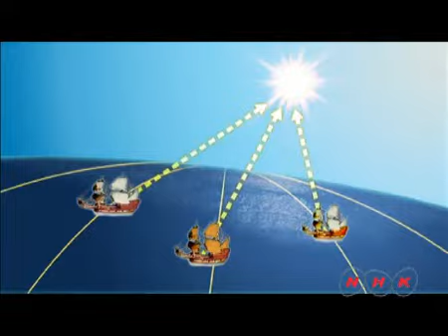Greenwich marítimo (UNESCO/NHK)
Situadas al sur del Atlántico, la isla de Gough y la isla Inaccesible figuran entre los ecosistemas insulares y marinos de la zona templada fría menos alterados por la presencia del ser humano. Ambas islas poseen imponentes acantilados que se yerguen como altas torres en medio del océano y albergan una de las colonias de pájaros marinos más importantes del planeta. Además, presentan la  ...